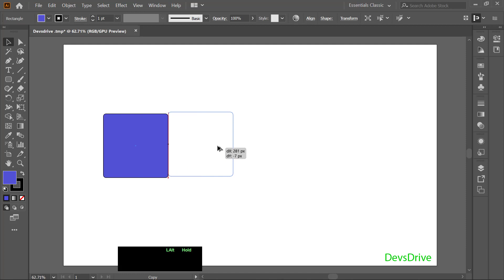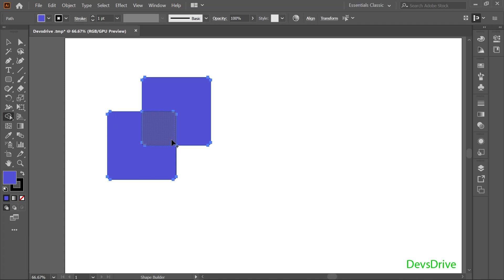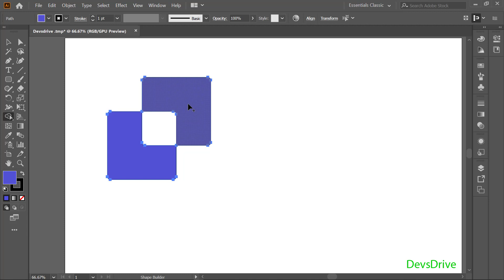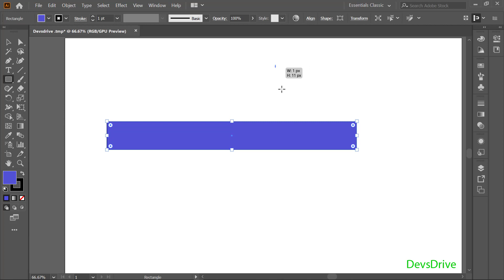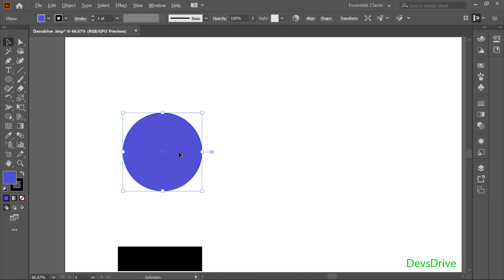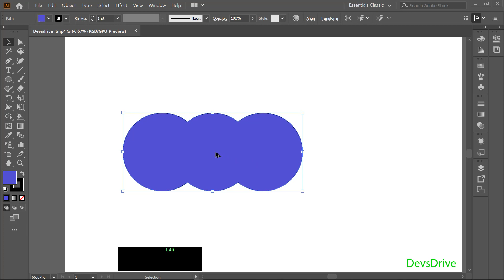Shape Builder Tool In Illustrator | In Bangla | Adobe Illustrator CC Tutorial - Part 33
Welcome to the video series of Adobe Illustrator CC 2020 Tutorial - Part 33. In this Puppet Warp tool In Illustrator video, you can learn these things in Bangla.